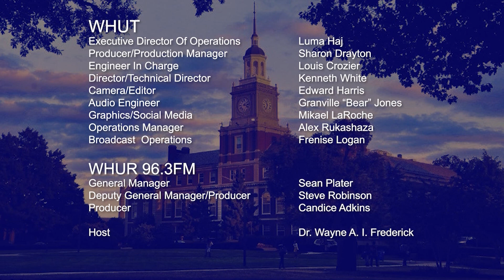WHUTtv presents - The Journey Ep. 204 Ft. Mike Espy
Former Sec. of State for US Agriculture, Cong. Mike Espy joins Dr. Wayne A.I. Frederick for Episode 204 of the The Journey

Election Day is around the corner and one of the sons of Howard University will be on the ballot.  He is the first African American candidate to run for United States Senate in the state of Mississippi and will share his story of how Howard University has made an impact in his life and his political journey. Mike Espy Former Secretary of State for the United States Agriculture and Democratic Candidate for United States Senate. joins Dr. Wayne Frederick for a frank conversation.